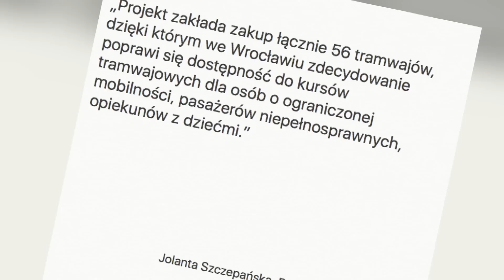Jakie tramwaje powinno kupić MPK?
40 nowych tramwajów już niedługo będzie jeździło po Wrocławiu. MPK właśnie zakończyło zbieranie ofert w przetargu, a z dwóch firm wyłoniona zostanie jedna. Propozycje budzą jednak wątpliwości lokalnych aktywistów, ale też niektórych mieszkańców Wrocławia. Sprawie przyglądała się nasza reporterka Marta Laburda.